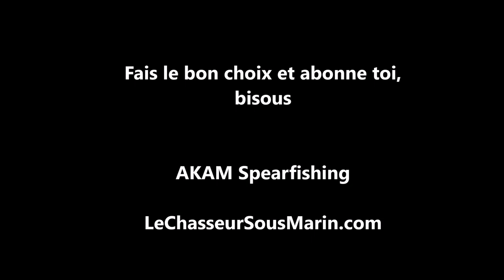La question elle est vite répondue ! JP Fanguin Version AKAM Chasse sous Marine !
En espérant que ca vous fera marrer ;) !

La désormais célèbre vidéo de JP Fanguin en version chasse sous marine !